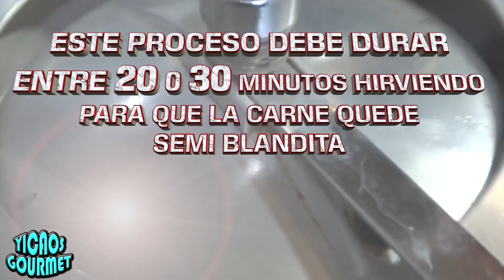CALDO DE PAPA y Costilla de Res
En este nuevo video les comparto una deliciosa receta típica de los hogares Colombianos especialmente de la región andina, fácil de preparar y paso a paso bien explicada. Gracias y bendiciones.

INGREDIENTES:
2 - LIBRAS DE COSTILLA DE RES
1 - LIBRA DE CARNE DE MURILLO
3 - LIBRAS DE PAPA
CILANTRO Y CEBOLLA LARGA AL GUSTO
SAL Y COLOR AL GUSTO
VIDEO ANTERIOR: